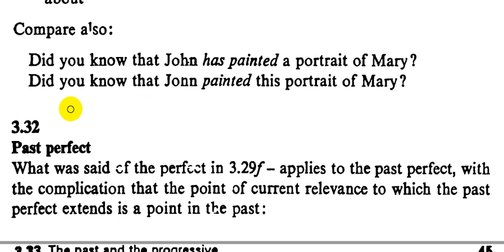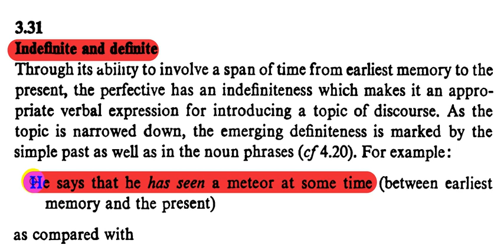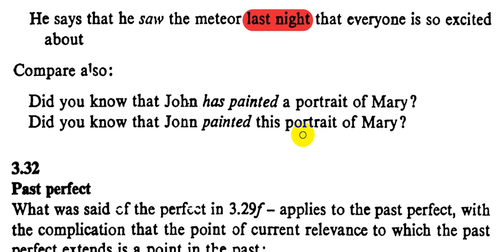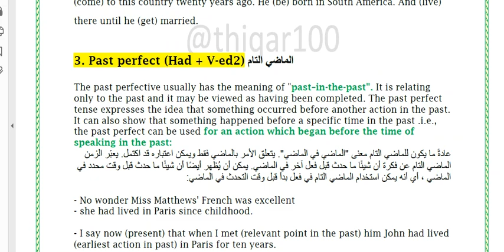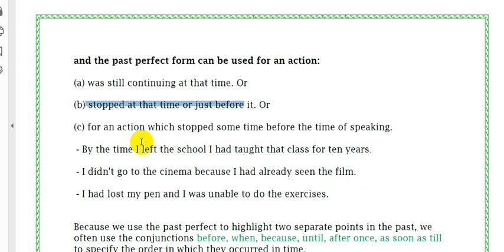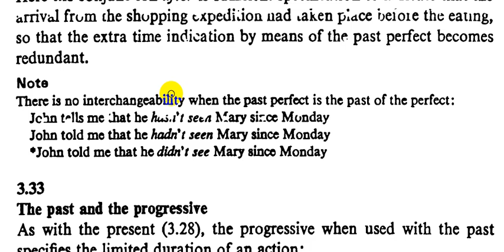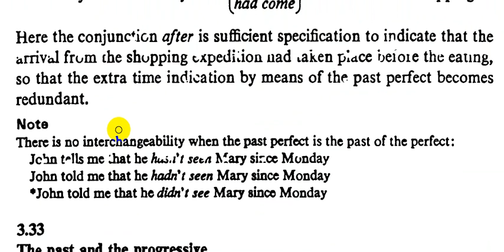28- كرامرنحو المرحلة الثالثة كويرك - (( الفصل الثالث - Past Perfect 3.32 ))